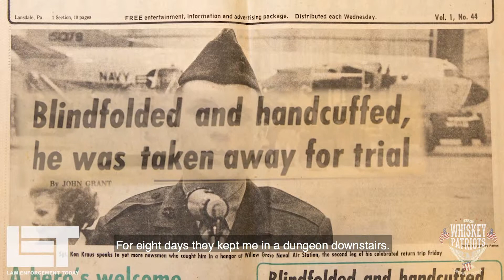Behind the Uniforms - The Next Chapter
It's coming. the next season of Behind the Uniforms featuring heroes from the Aurora Massacre, the Pulse Nightclub shooting and many, many more.